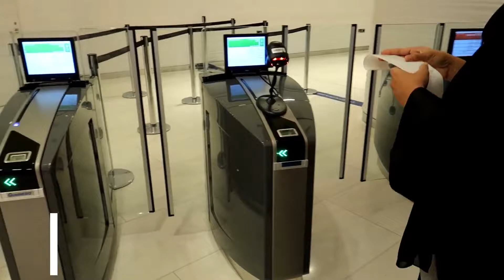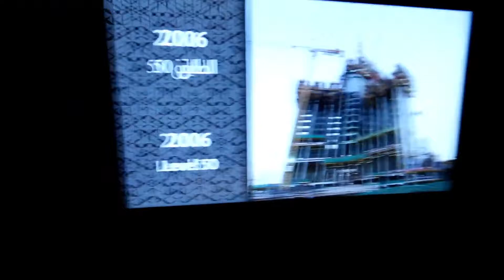Burj Khalifa Sun Rise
Dubai, Burj Khalifa Tower